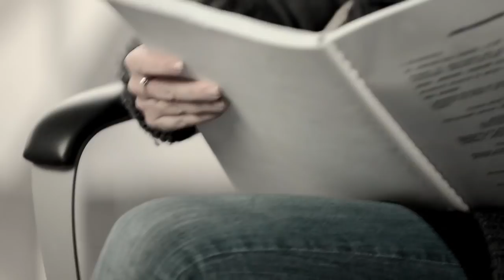ROZMOWA Z MAGDĄ PROKOPOWICZ CZ. 1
Już w najbliższą sobotę premiera kolejnego odcinka autorskiego programu Moniki Jaruzelskiej „Bez Maski". Bohaterką trzeciego odcinka będzie Magdalena Prokopowicz, założycielka i prezes  fundacji Rak'n'Roll. Wygraj życie!, pomagająca osobom chorym na nowotwór. Sama zmaga się z chorobą od kilku lat. Jej heroiczna postawa wobec własnej choroby i choroby innych kobiet zasłużyła na nominację w plebiscycie Kobieta Roku 2011 „Twojego STYLU".

Przejmująca rozmowa o dramatycznej walce z chorobą, o tym czy nowotwór ma płeć, o trudnym macierzyństwie.

Nazwa utworu: FOG on the Bluff
Wykonawca: DJ BLUE

„FOG on the Bluff"
by DJ BLUE